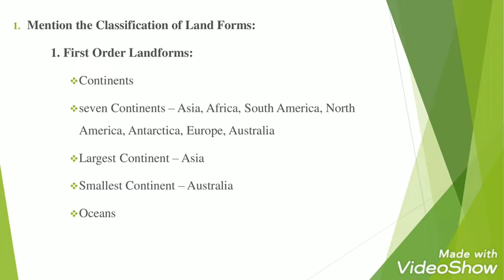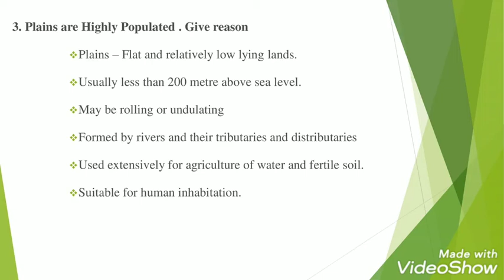6th ln-2 geo ( term 1) Land and Oceans question and answer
One word,two marks, five marks